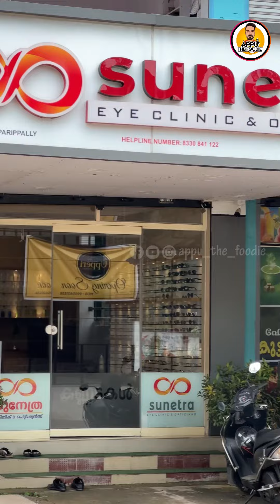ഫ്രീ കണ്ണടകൾ വേണോ ??